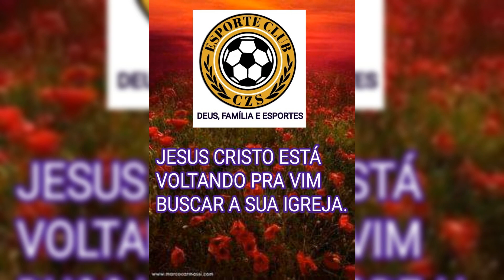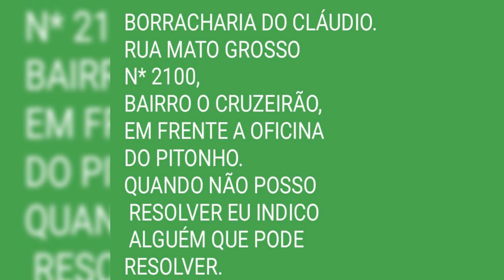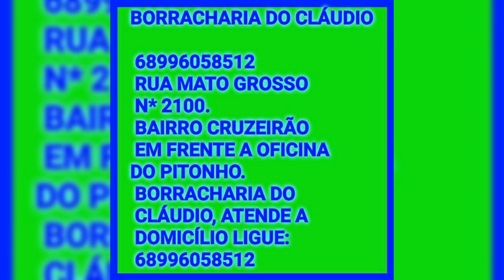IT'S GOOD TO WALK A LITTLE TO GET IN SHAPE.